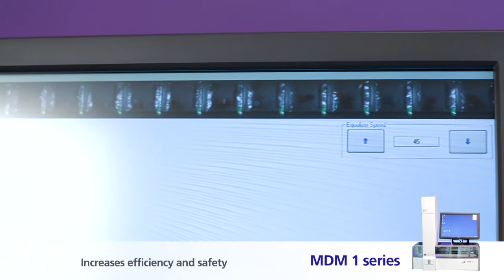MDM 1 series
The MDM 1 Series is our smallest model, automatically checking patient pouches quickly and securely. Because all software is integrated, all pouches can be verified and reviewed in one place. This very convenient pharmaceutical machine is perfect for smaller pharmacies and hospitals.